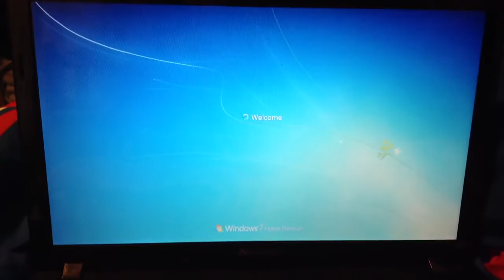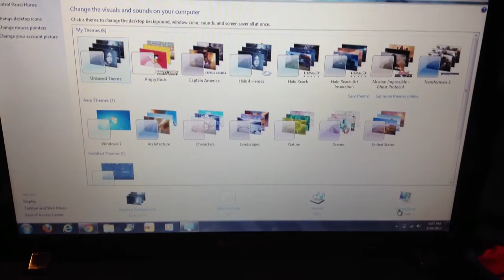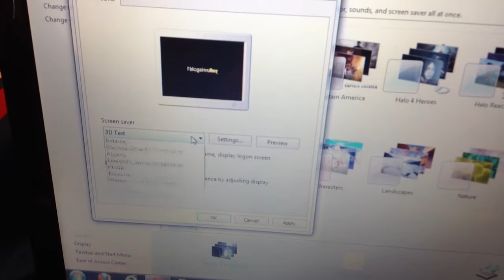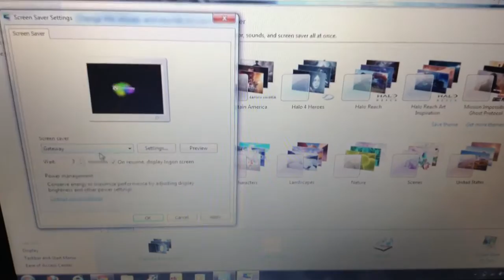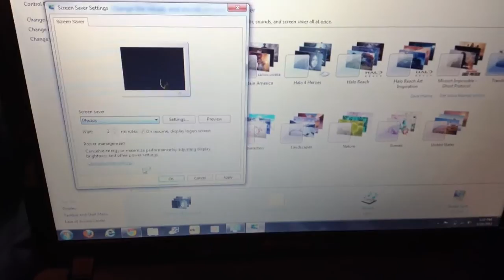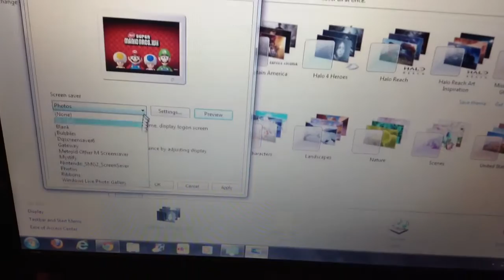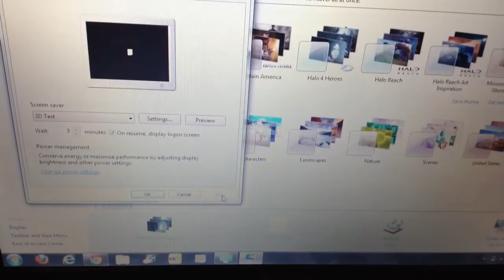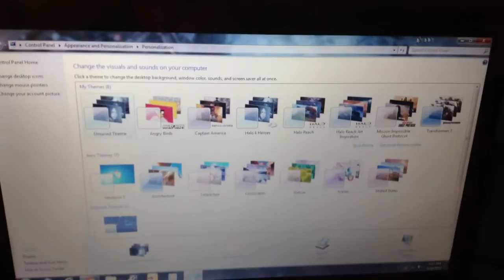My screen savers